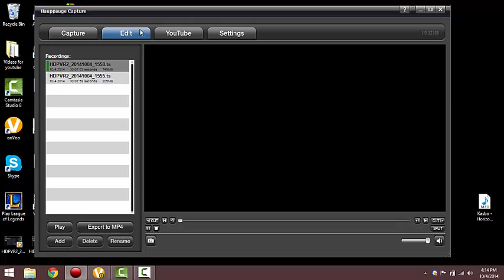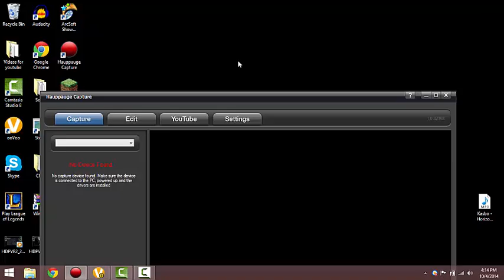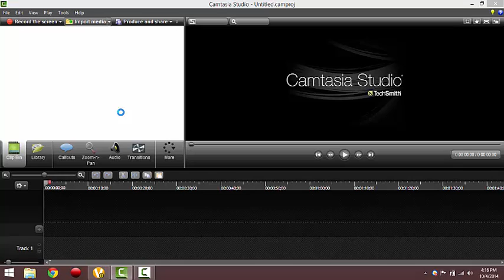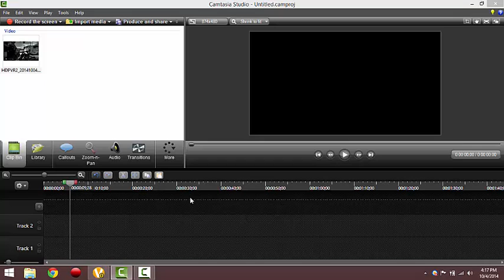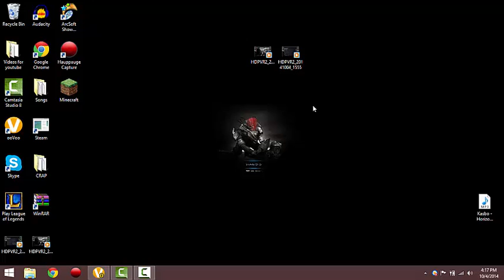Converting Hauppauge HD PVR2 Files To MP4 Tutorial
Hey guys whats up monkeyman here and in this video I am going to show you guys how to convert videos from the Hauppauge Capture Card to MP4 that way you dont have to use Arksoft Showbiz